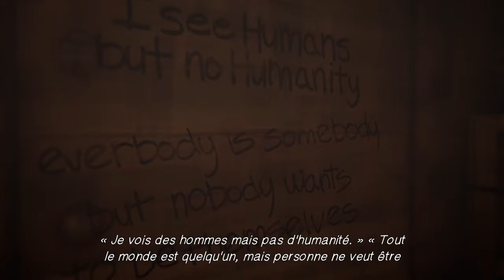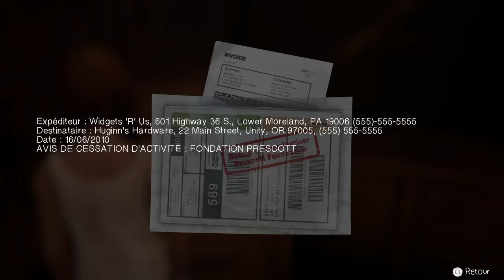Life is Strange: Before the Storm-Episode 5: Voyage en train avec Rachel (EPISODE 1)